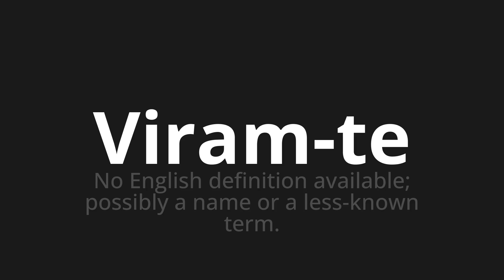How to pronounce Viram-te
Master the Pronunciation of 'Viram-te Which Means saw you' - which means : In English definition Available;Possibly a name or the less-known term. 📝 with @PortuguesePronunciation 🎓🗣️ - [Your Guide to Portuguese]

Learn to pronounce 'Viram-te' perfectly in Portuguese with our easy and engaging tutorial by @PortuguesePronunciation! 📖📽️ In this comprehensive video, we provide you with native speaker examples 🗣️👂 and phonetic breakdowns 🎵 to ensure you get the pronunciation just right.

How to say Turn you in Portuguese